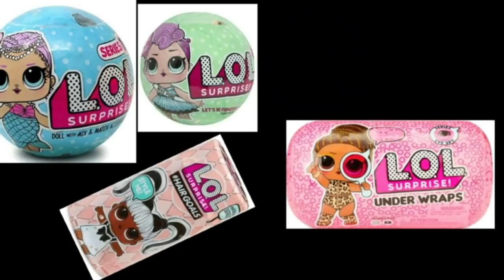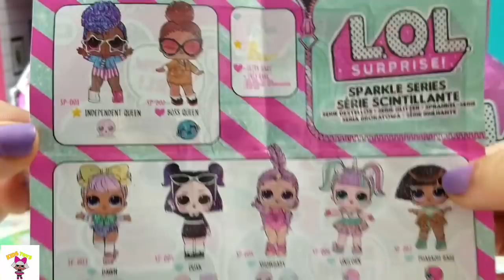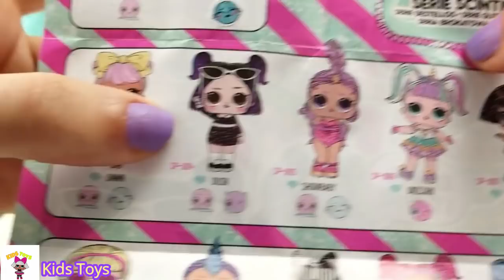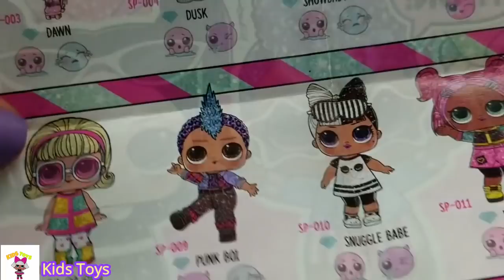فتح وأستعراض لول سبرايز سباركل ومفاجأت جميلة | LOL SURPRISE SPARKLE